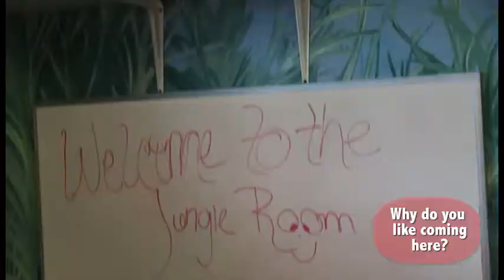Frequently asked questions by Kids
Dr. Anna Saylor with Van Every Chiropractic offers a gentle, effective chiropractic method called KST, Koren Specific Technique. We are your leading pediatric and family health experts in Royal Oak, Michigan offering non-invasive and painless treatments.

At Van Every Family Chiropractic Center we provide chiropractic care for the entire family including children, babies, pregnant women, and the elderly. We strive to educate our patients and community on how to live healthier lives. In our office we accomplish this goal by using a chiropractic adjusting technique called Koren Specific Technique, or KST. This revolutionary chiropractic technique is probably unlike any treatment you may have experienced in another office. It is very different than manual adjusting, because there is no cracking, popping or twisting. Most chiropractic adjustments, in fact, will be done with the patient standing up. We use a chiropractic tool called the Arthrostim to tap the bone into place, instead of using our hands to manually adjust. This tool allows us to easily and comfortably adjust any bone, including your cranial bones. An overwhelming amount of our patients have had amazing results with the KST technique, including many who have not responded to being manually adjusted or have come to our office because they have "tried everything else" without success. KST is very gentle, but very powerful. We have had great success in helping the body heal from many issues. Chiropractic care using the Koren Specific Technique can help Headaches, TMJ dysfunction, head, neck pain, shoulder, arm pain, numbness & tingling, sinus trouble, Carpal Tunnel Syndrome, asthma, indigestion, ADHD, colic, menstrual difficulties, pregnancy-related pain, car accident injuries, whiplash, muscle pain, back pain, sciatic pain, hip pain, knee pain, ankle pain, foot pain, ear infections, growing pains, bed wetting, stress, anxiety, infertility and so much more. We are confident that your experience in our office will be like no other. Everything in our chiropractic clinic is designed for your success; we have a very comfortable office, friendly staff that know our patients by name, an awesome jungle room for children, babies, and infants, progressive and caring Chiropractors that are receptive to each patients' individual needs, a state-of-the-art spinal Thermo-scan to objectively measure your progress, and we utilize a breakthrough chiropractic adjusting technique, called Koren Specific Technique, or KST. Van Every Family Chiropractic Center was established in 1998 by Dr. Anna Saylor.